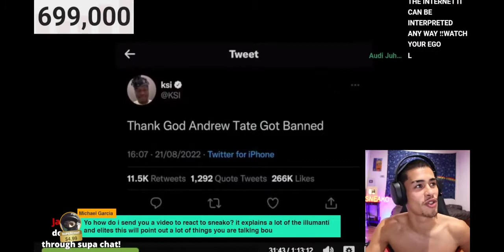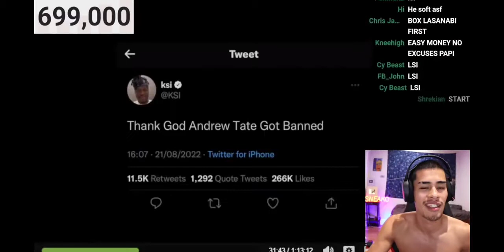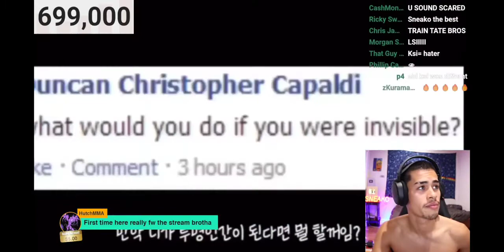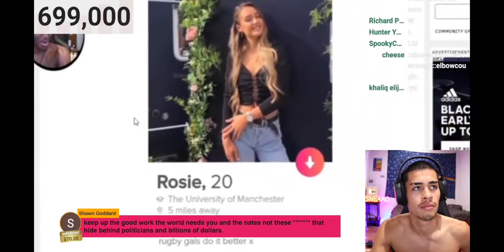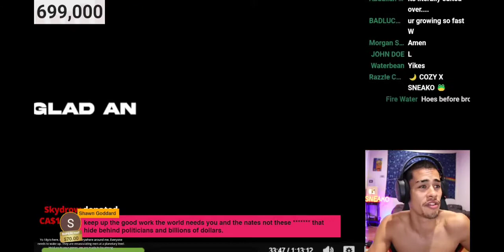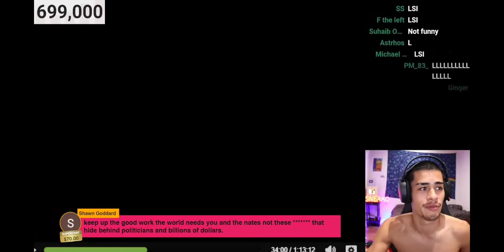ANDREW TATE DESTROYS KSI | SNEAKO REACTS